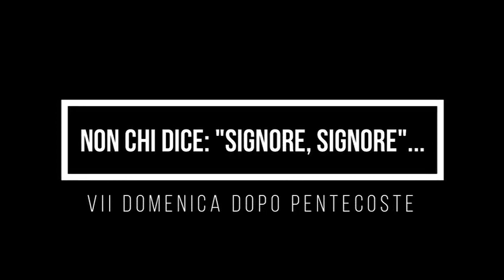non chi dice: "Signore, Signore"...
Omelia di don Alberto Secci nella VII Domenica dopo Pentecoste in rito tradizionale.
Vocogno, Domenica 19 Luglio 2020.